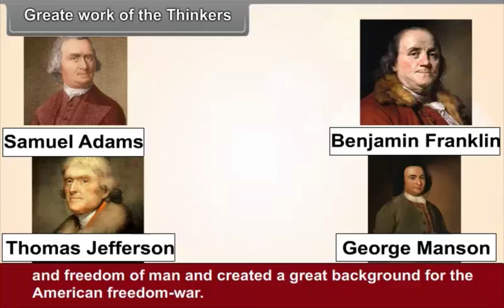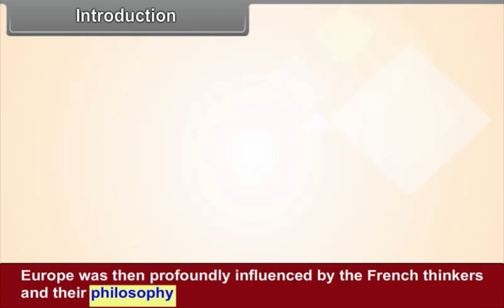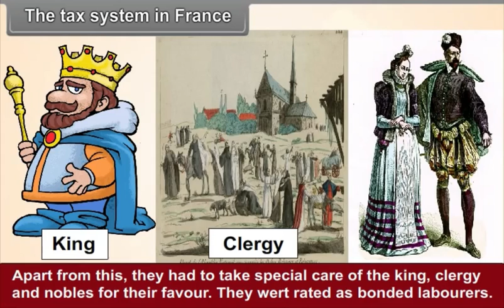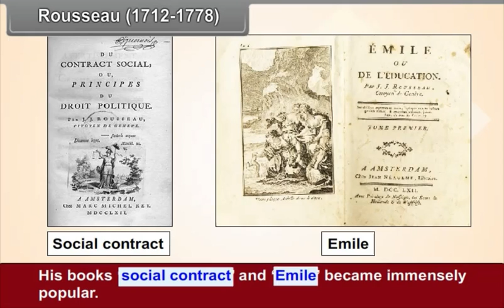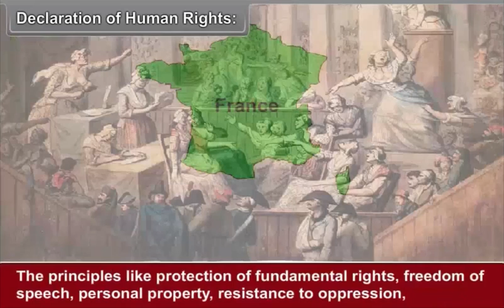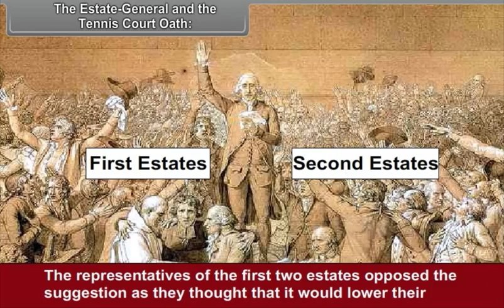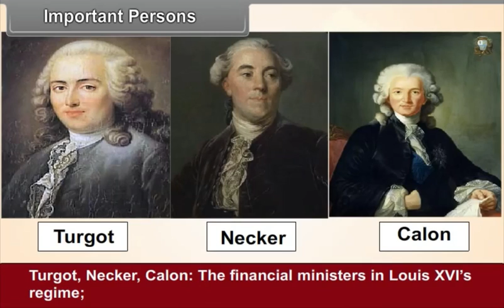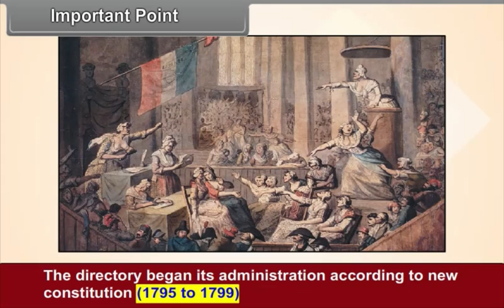| Class 9 | SST The French Revolution 2 30